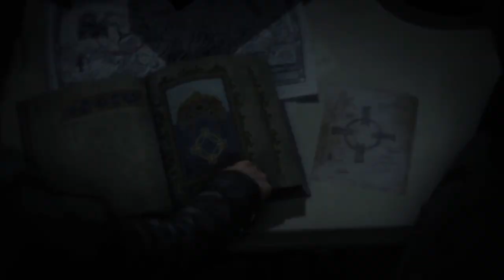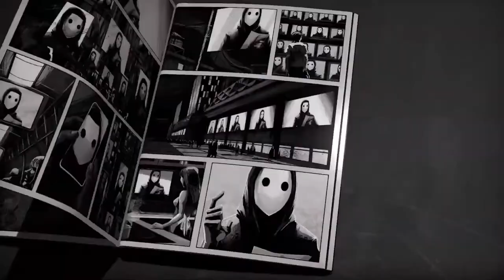CORRE! JOGOS INSANOS PAGOS TOTALMENTE GRATUITOS NA AMAZON! VEM VER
No vídeo de hoje trouxemos o catálogo da Amazon em novembro com jogos insanos que estarão TOTALMENTE GRATUITOS. Bora conferir, pois tá INSANO.

Nosso PC Gamer:
VGA: NVIDIA GeForce RTX 3070ti
Proc: Intel Core i5 10600k 4.1Ghz
Mobo: Asus Z490M Plus
Microfone: HYPERX QuadCast
SSD: TeamGroup T-Force Delta 500gb
Fonte: Corsair TX850 W

0:00 Gratuitos no Prime
1:33 Control
2:32 Rise of the Tomb Raider
4:10 Dragon Age Inquisition
5:15 Liberated
6:11 Conteúdos Exclusivos
7:38 Encerramento